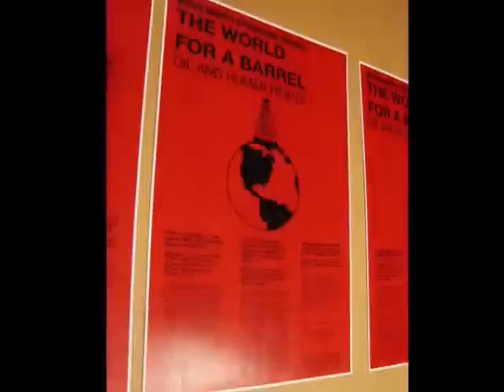The World For A Barrel by Omoyele Sowore 1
Oil and Human Rights - Brown University amnesty Int'l